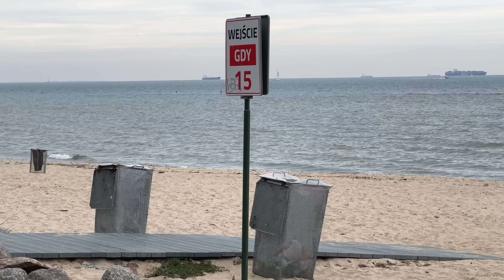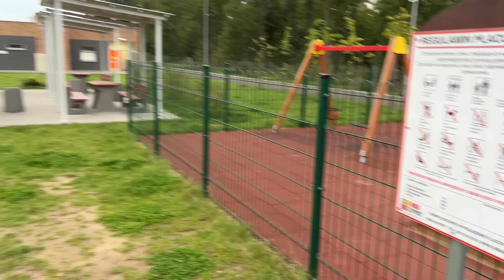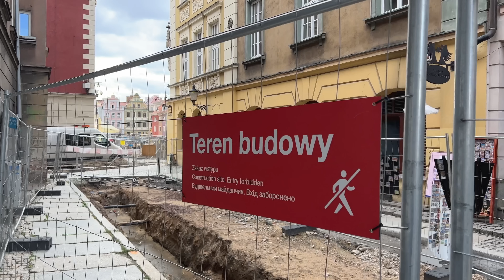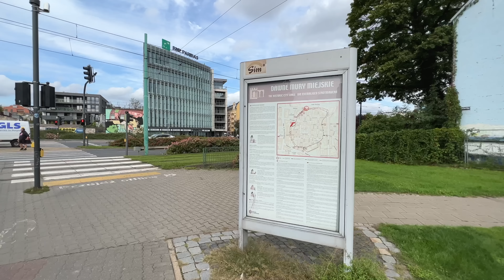Patronajtowy tour po Polsce - Warszawa, Gdańsk, Poznań #82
2022 to rok, w którym po raz pierwszy odbyły się moje spotkania z widzami. Wolę małe, kameralne spotkania zamiast dużych, gdzie trudniej o interakcję twarzą w twarz - dlatego zorganizowałem 5 mniejszych spotkań z widzami wspierającymi BezPlanu na Patronite. W filmie pojawi się kilka ujęć z Warszawy i Gdańska.